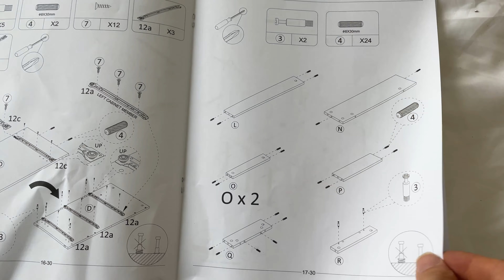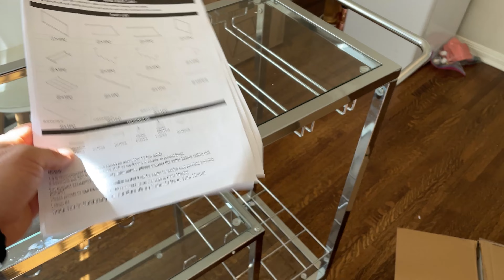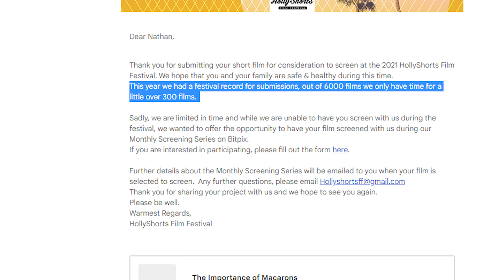Vlog 26: Odd jobs, A Concert, A High Peak, and update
This vlog shows some furniture assembly jobs I've done, a fun concert I went to, a challenging hike, and provides an update on my recent short film.